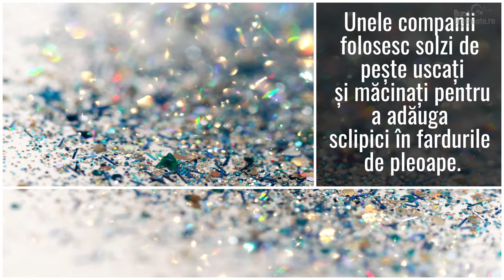Curiozități despre cosmetice - BunăDimineața.ro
Cosmeticele fac parte din viața majorității femeilor. De aceea, vă invităm să aflați câteva lucruri interesante despre acestea. Descoperiți și trucuri interesante de beauty